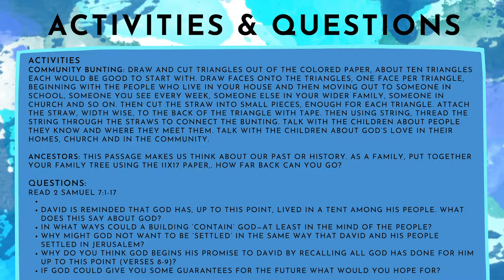Week 7: 2 Samuel 7